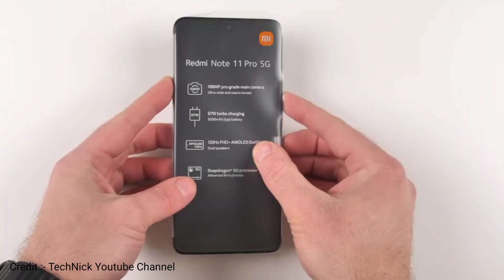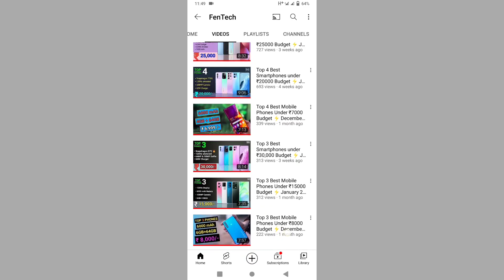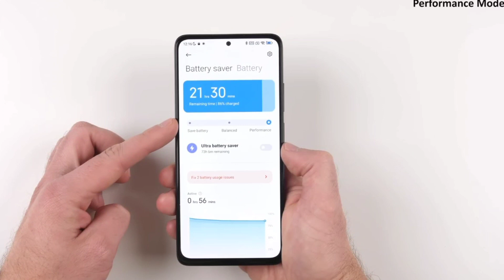Redmi Note 11 Pro Max - India Launch Confirmed... | Redmi note 11 pro Max unboxing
Redmi Note 11 Pro Max - India Launch Confirmed...

✓Highlights
Redmi Note 11 Pro Max price in India Redmi Note 11 Pro Max camera test
Redmi Note 11 Series Price
Redmi Note 11 Series launch date
redmi Note 11 Pro Max unboxed
xiaomi 11i unboxing

ABOUT CHANNEL :-